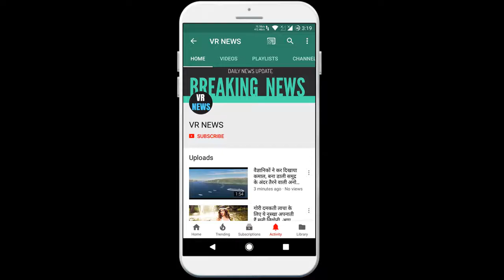गुजरात: पीरियड्स चेक करने के लिए कपड़े उतरवाने वाली प्रिंसिपल समेत चार गिरफ्तार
Home Gujarat Four people, including the principal who undressed to check periods, were arrested by police on Monday, including the principal of a college in Kutch district in Gujarat, who are alleged to have allegedly over 60 a week ago Forced the students to take off their underwear to see if they had a National Desk of a college in Kutch district in Gujarat Rdhanachary took four people arrested by the police on Monday, including allegations that a week ago he was forced to allegedly take your Antwstr to see more than 60 students that are not so far menstrual them. An official gave this information. Pravin Pindoria, a trustee of the Srisahjanand Girls Institute, said on Monday that Principal Rita Raninga, the women host rector Ramilaben Hirani and the college Class IV employee Naina Gorasia were suspended on Saturday after an FIR was lodged against them. Apart from these three, a woman named Anita Chauhan has also been named as an accused in the FIR lodged by the Bhuj police. The official said that the four accused named above have been arrested. A case has been registered against the accused under sections 384, 355 and 506 of the Indian Penal Code. SSGI is a self-financed college with its own women hostel. The institute is run by a trust of the Swaminarayan Temple in Bhuj. After the matter came to light, a team of seven members of the National Commission for Women met on Sunday in the hostel students who were allegedly forced to remove their underwear to find out if they had menstruation. Coming Earlier, a student told media persons that the incident took place on February 11 in a hostel located in the SSGI campus. She alleged that about 60 female students were taken to the toilet and their underwear removed to check if they were having menstruation. After investigation, the Chancellor in charge of the university Darshana Dholakia had said that the girls were investigated because the hostel has rules for girls not to eat with other residents during their menstruation. The hostel staff decided to investigate after they came to know that some girls had broken the rules. The police had earlier said that it has formed a special investigation team to investigate the matter and women police officers have been made members.

VR NEWS !!